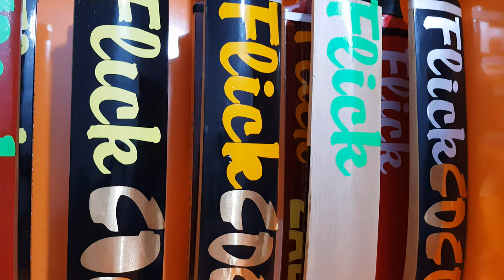Sports shop design, Decoration | flick sports | sports shop furniture install bat rack plus counters